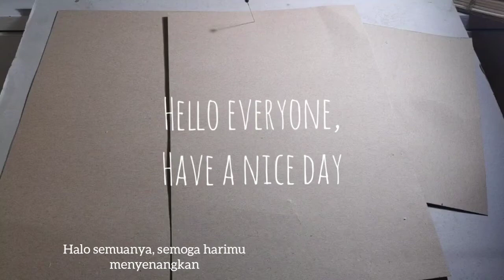DIY | MACRAME OWL KEYCHAIN | TUTORIAL GANTUNGAN KUNCI BURUNG HANTU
In this video i will show you how to make a macrame owl keychain.
In this videos i used 4 mm ropes

Berikut daftar keterangan tali yang digunakan :
Tali untuk bagian kepala atas 4 x 10cm
Tali 8 x 120cm
Tali pengikat akhir 50cm
Mata menggunakan tali katun warna hitam 4 x 10cm